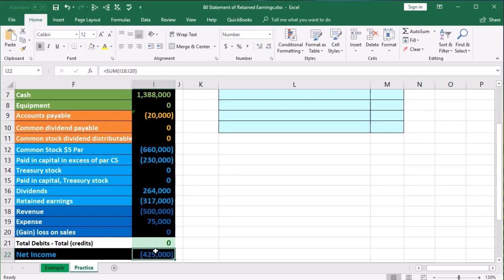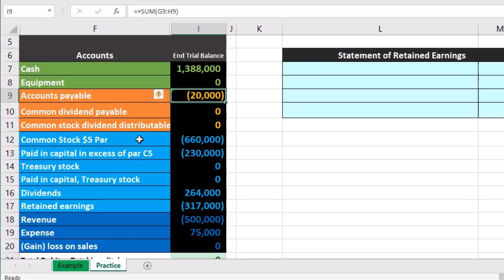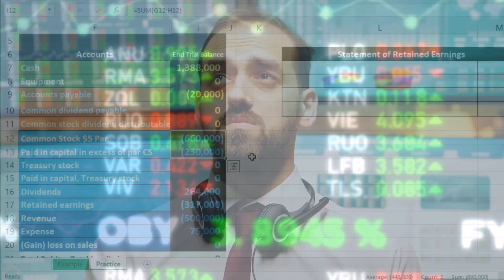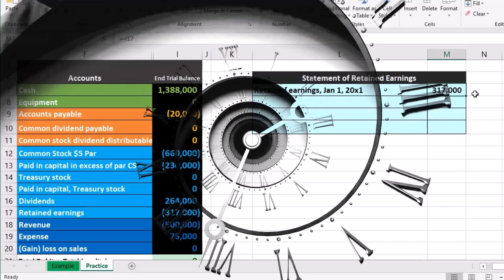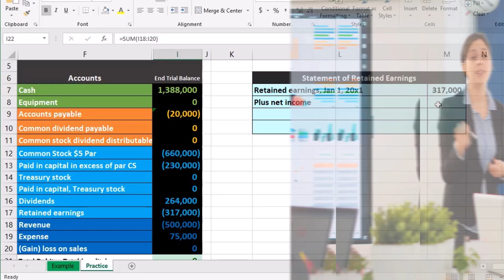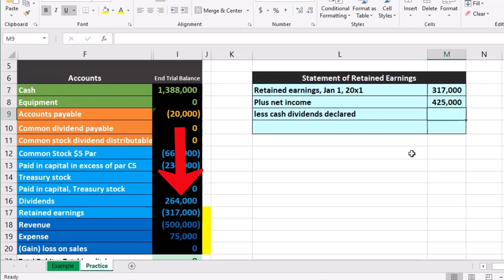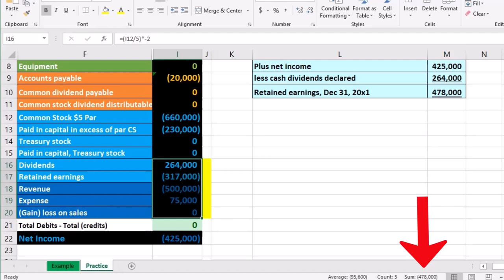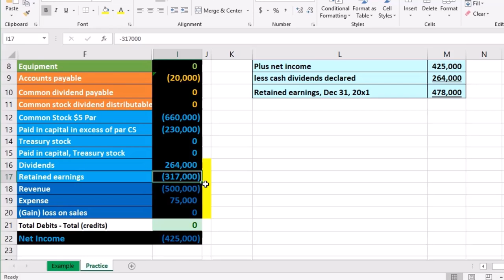Estado de ganancias retenidas 80 Contabilidad financiera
Estado de ganancias retenidas
Contabilidad financiera